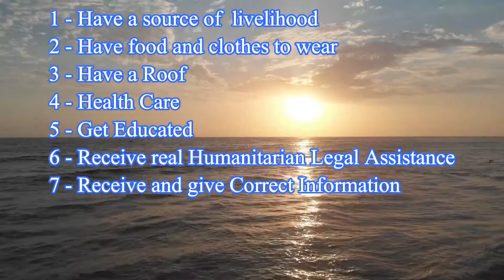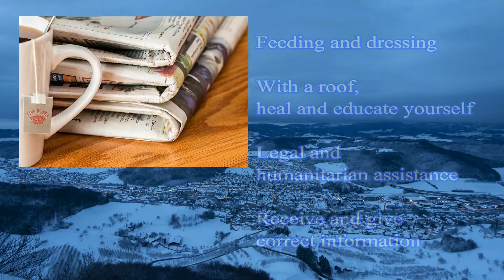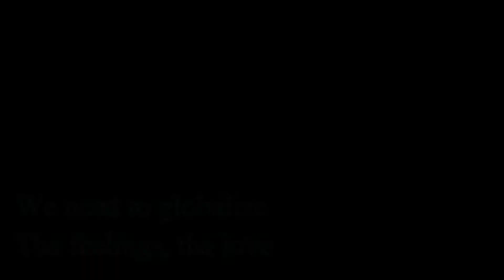THE NEW SOCIAL ERA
This videoclip summarizes the objectives of the Social Protection Movement, an international opinion movement that aims to strengthen the Welfare State through the consolidation of 7 Capital Rights.

Questa videoclip riassume gli obiettivi del Movimento Tutela Sociale, un Movimento d'opinione internazionale che si propone di rafforzare lo Stato Sociale attraverso il consolidamento di 7 Diritti Capitali.